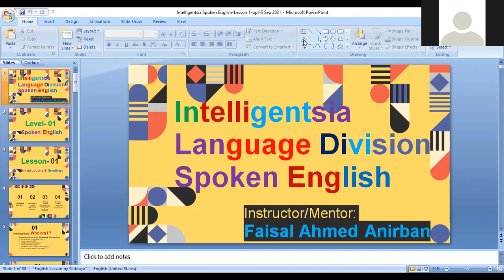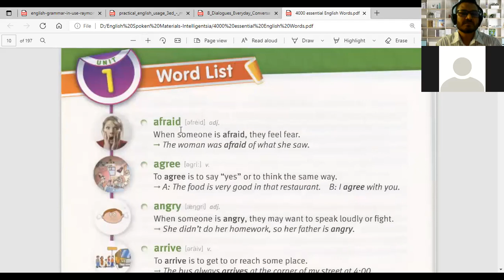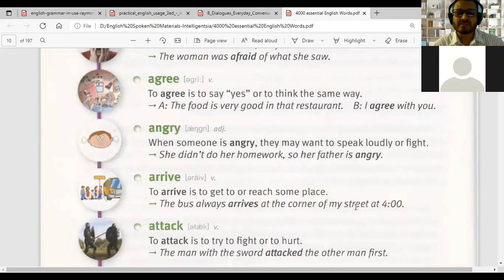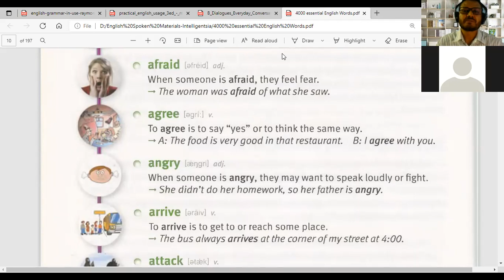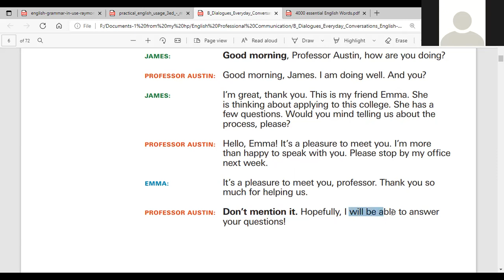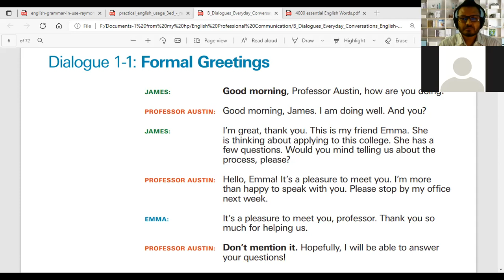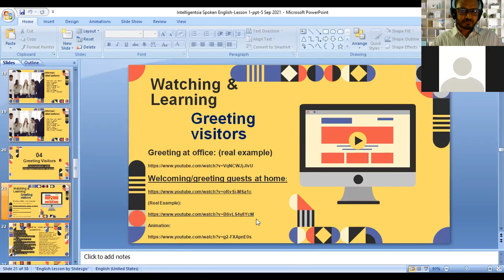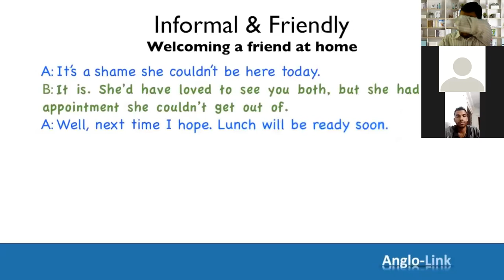Spoken English at Intelligentsia | Level-1: Lesson-1| part 4 (Day-2) |Introductions & Greetings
Spoken English at Intelligentsia
Day-2

Level-1: Lesson-1| part 4 |Introductions & Greetings
Lecture by Faisal Ahmed Anirban

Contact the following no. and email to do any English Language or literary course at Intelligentsia.

INTELLIGENTSIA ইন্টেলিজেন্টসিয়া provides Online Teaching and Training in:
 -IELTS
-Spoken English
-Written English
-Academic English, Math, Physics, Chemistry, Biology, Geography, Accounting, Basic Science,
-Artistic and Cultural Training
-Fashion Design
-Photography & Cinematography
-Acting & Pantomime
-Dancing, Aerobics & Athletics
-Global Cultures and Manners
-Creative Writing
-Music and Any Musical Instruments
-Digital Marketing

INTELLIGENTSIA ইন্টেলিজেন্টসিয়া also provides an international standard service of
-Teachers' Training for primary and secondary schools and colleges